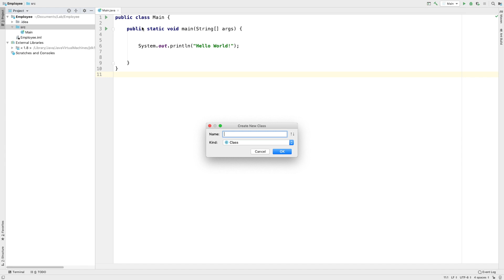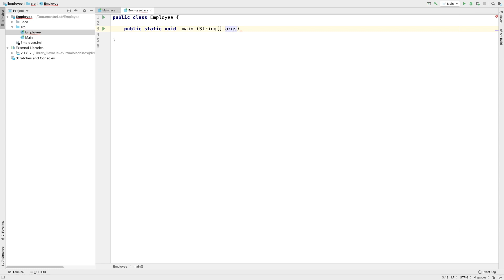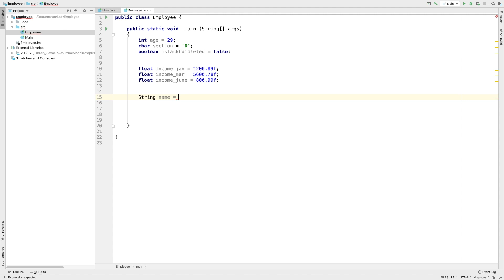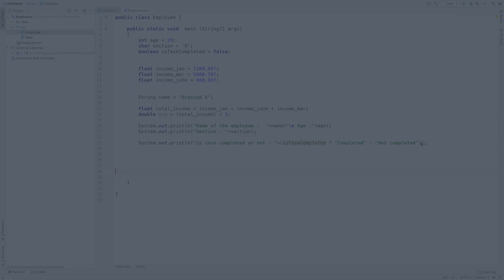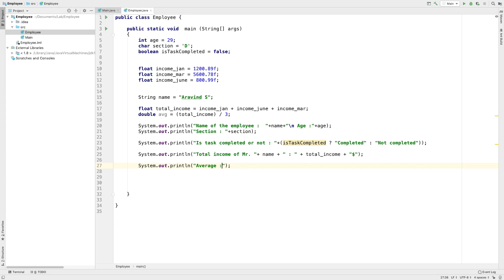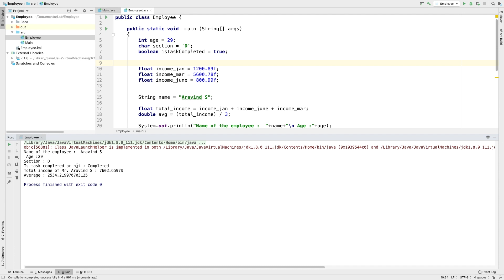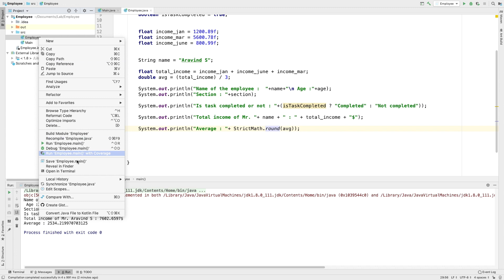JavaMalayalamTutorial 10 Create An Employee Class in Java Malayalam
Learn to code in Java (Java Malayalam tutorial for beginners).  Create an Employee class for basic operations in Java.